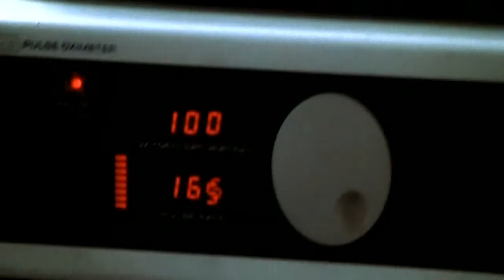The girl was bleeding in the hospital